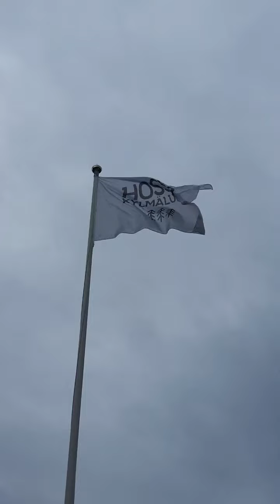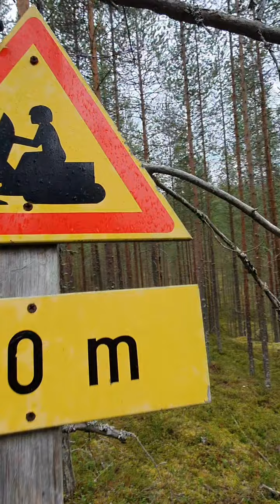Putování finskou divočinou - 2022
Putování finskou divočinou - národní park Hossa a finské pohraničí s Ruskem